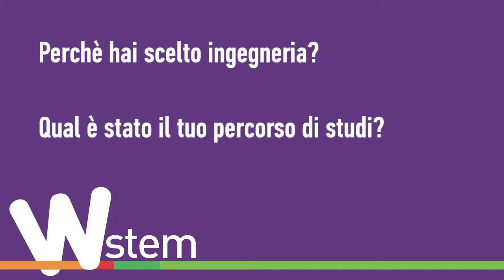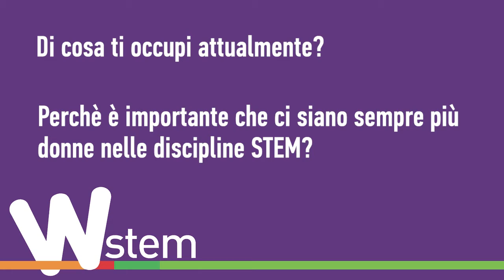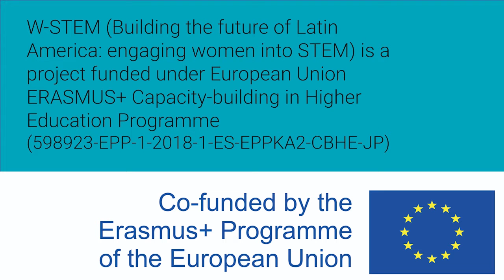Women W-STEM: Elena Pulieri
Elena Pulieri es italiana e ingeniero aeroespacial. Trabaja con motores diesel para sus propias aplicaciones automotrices.

Elena Pulieri is Italian and an aerospace engineer. She works with diesel engines for its own automotive applications.